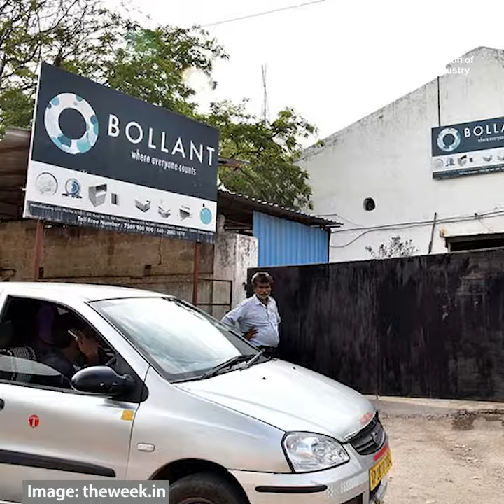The story of blind entrepreneur Srikanth Bolla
Impaired vision, but limitless ambition! Here is the inspiring story of an entrepreneur who has become a catalyst for change.